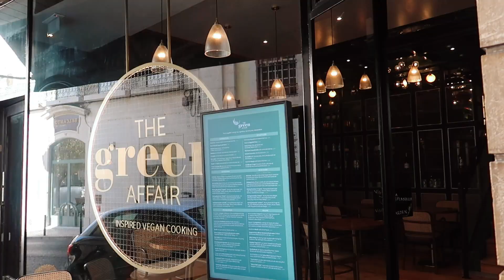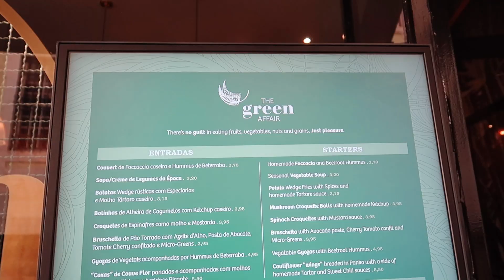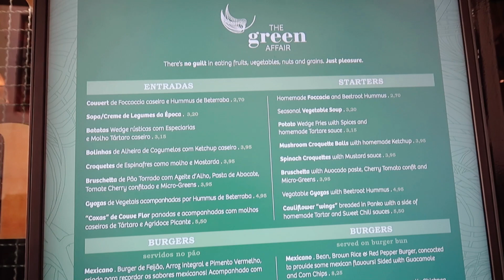WEEK IN MY LIFE | living in Portugal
Here is what I get up to in a week living in Portugal.